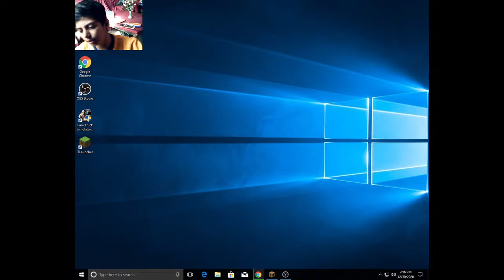Lets Play Mincraft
suport me guys